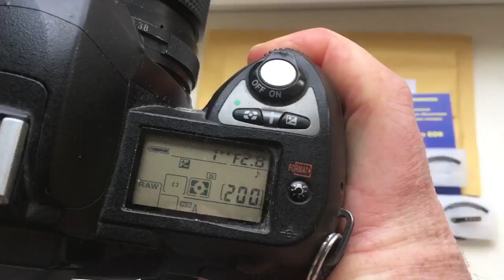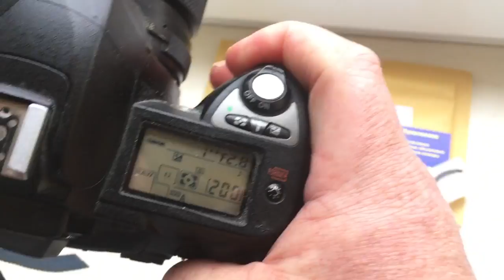For Johannes Z.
3 pcs programmed chip dandelion Nikon 50mm/f2,8.